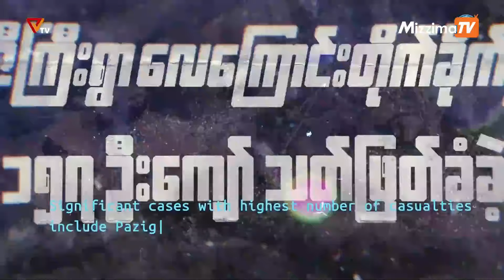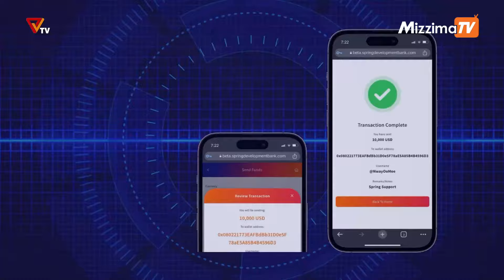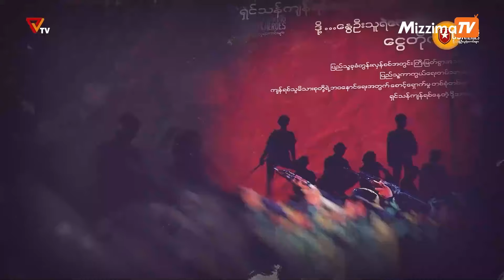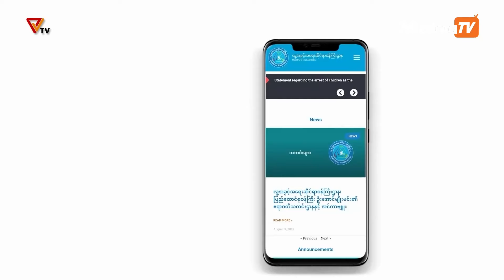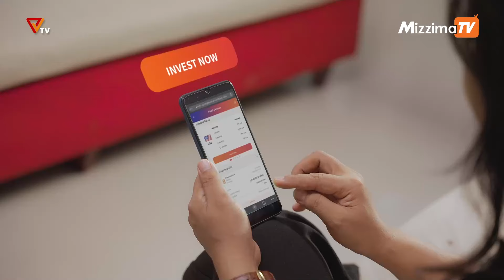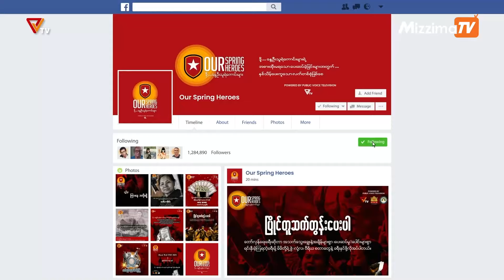National Unity Government (NUG)၏ PVTV Channel မှ ၂၀၂၄ ခုနှစ်၊ အောက်တိုဘာလ ၂၀ ရက်ထုတ်လွှင့်မှုများ